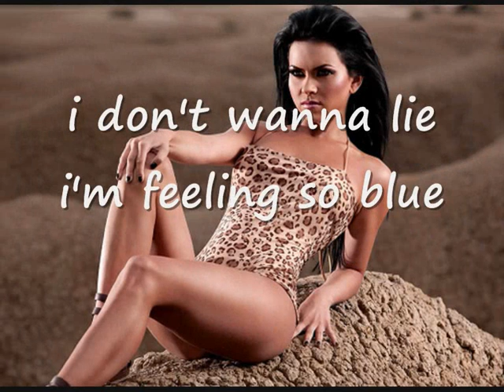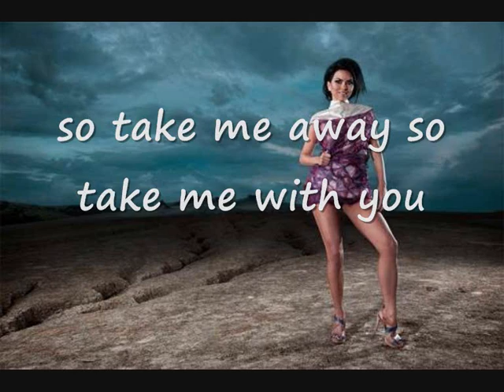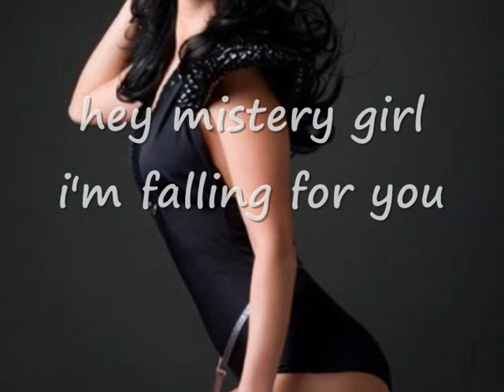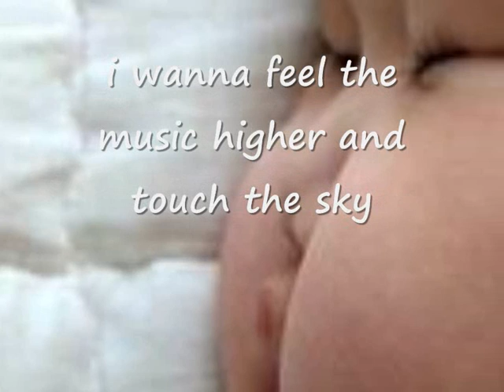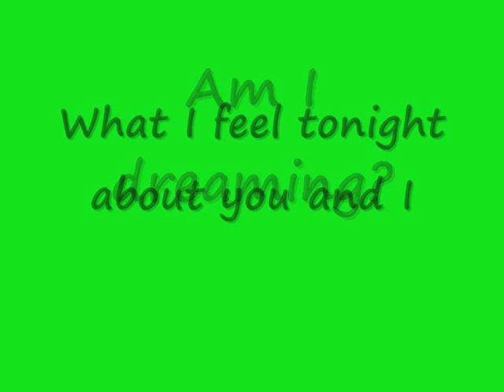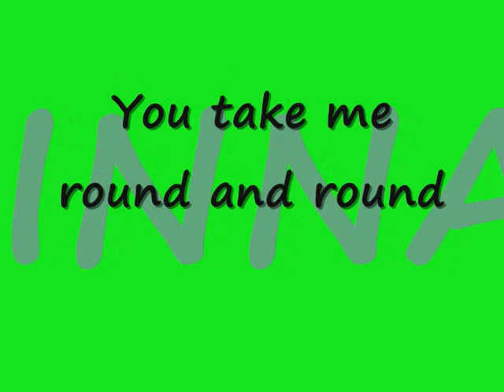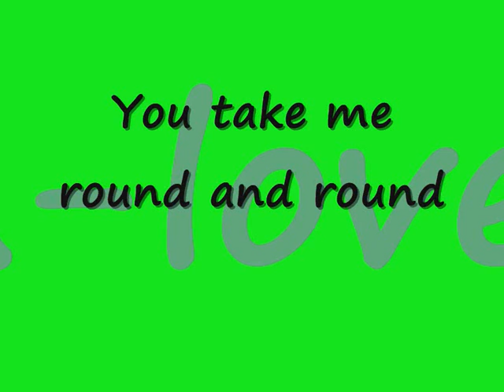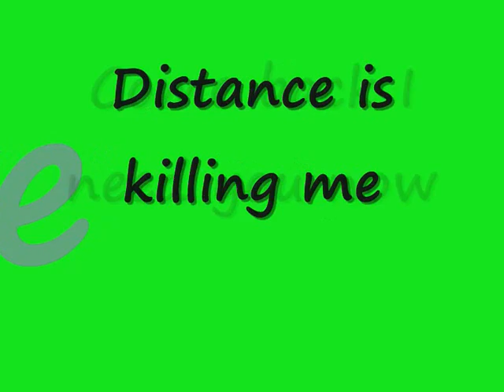Inna- Deja Vu (Lyrics)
inna -DEJA VU